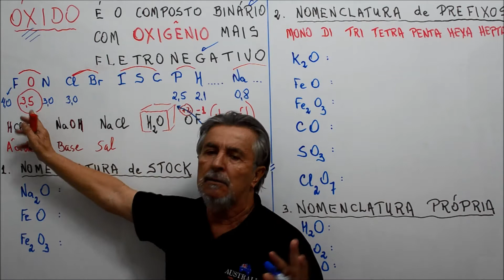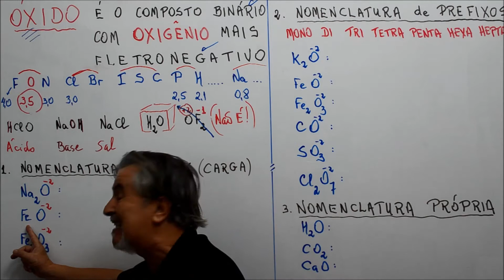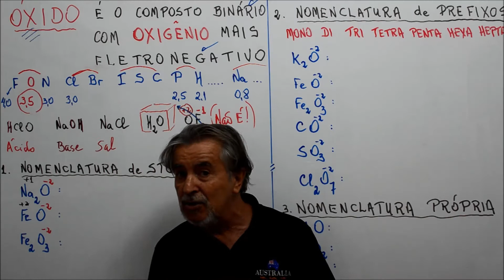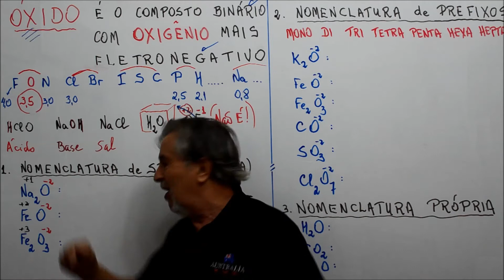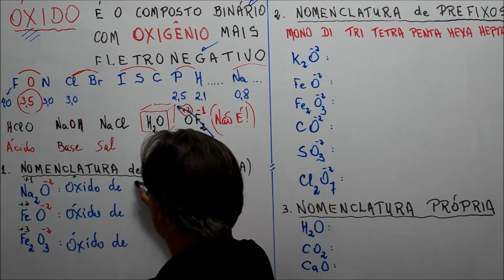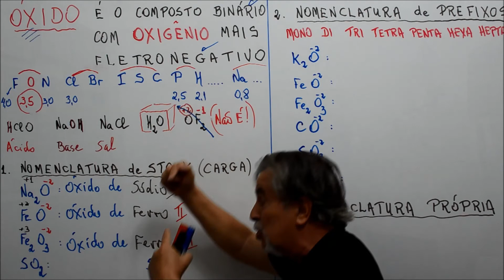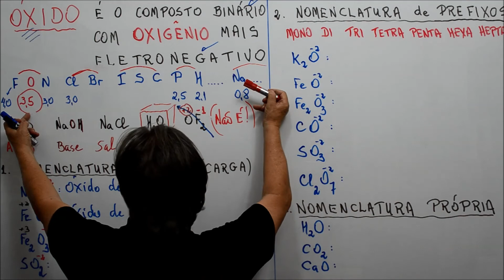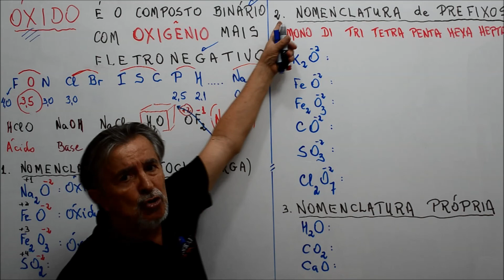Aula 119.1 - Nomenclatura dos Óxidos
Você, a partir do Nono Ano já pode aproveitar 902 Vídeos de Química em ordem e de graça
Saber chamar pelo nome uma pessoa torna-a feliz.
Os óxidos, também!